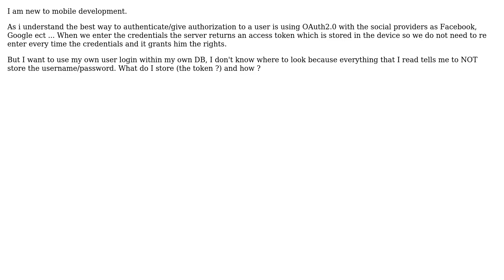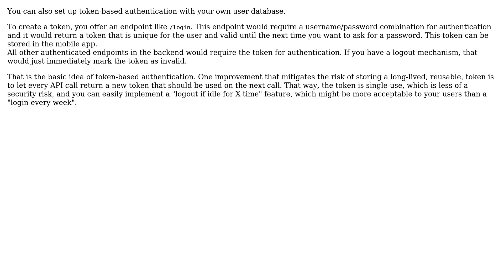Software Engineering: Authentication, Sign In mobile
With thanks & praise to God, and with thanks to the many people who have made this project possible! | Content (except music & images) licensed under CC BY-SA | Music | Images & others | With thanks to user Kamil user Bart van Ingen Schenau and the Stack Exchange Network Trademarks are property of their respective owners. You are responsible for your own actions.